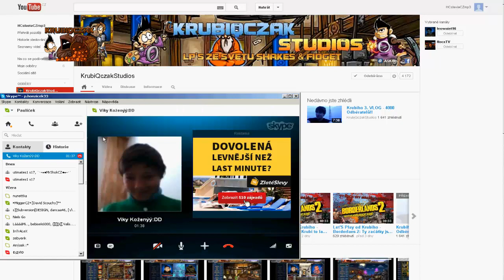Let'S Play od Krubiho - Shakes & Fidget: podzemí na s15, točení s hostem #23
SKYPE - krubiqczak123